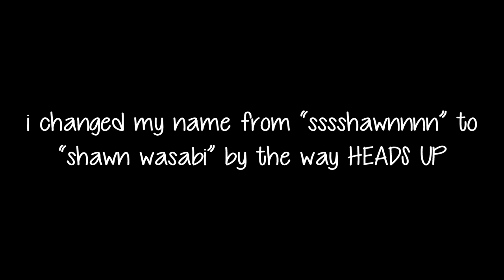Shawn Wasabi - Uncool Lunch Tables (Skrillex Recess Mashup)